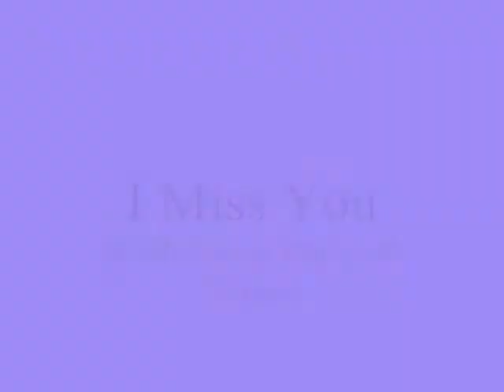I Miss You My Dear Sweet heart BB ,